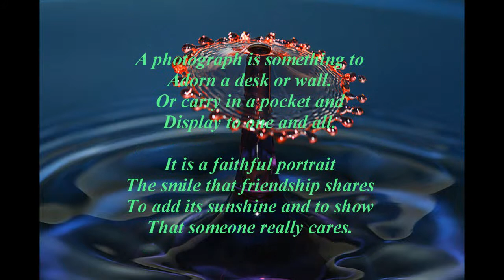BEAUTY OF NATURE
We are amazing beauty in tv or movie.. But we don't recognise beauty  around us.Start to look at the nature around you how we blessed..

photos taken by DINESH KUMAR